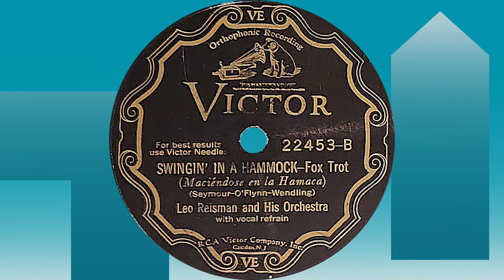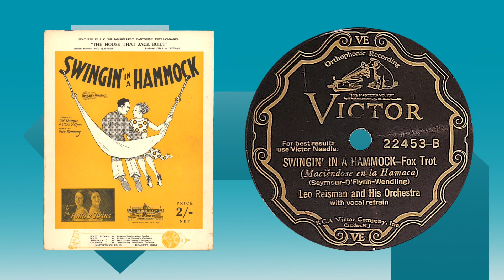“Swingin' In A Hammock” by Leo Reisman and His Orchestra 1930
Vocalist: Lew Conrad
Victor 22453-B